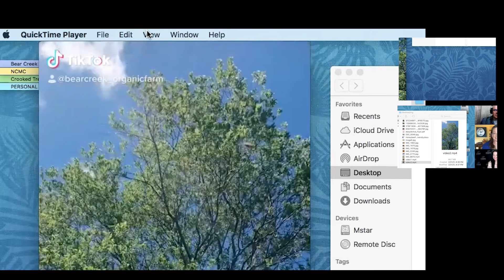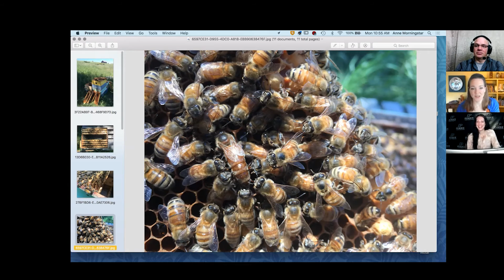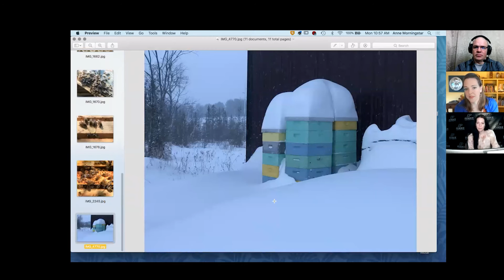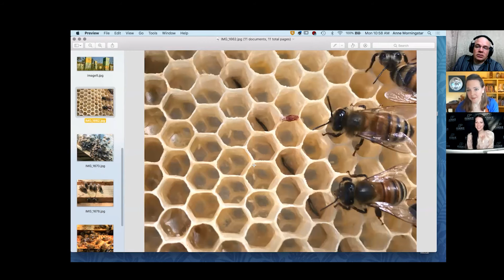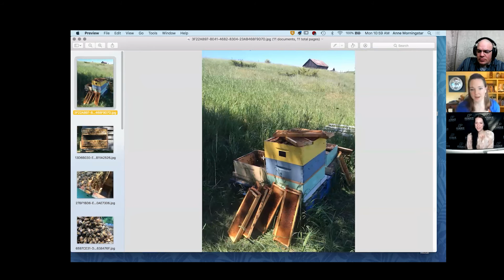How to Save the Honey Bees, Their Life Cycles, and Hive Management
Honey bees will be foraging for food this spring and you can help! Anne Morningstar, Co-owner, Co-founder, Lead Beekeeper and Brand manager of Bear Creek Organic Farm, offers insight into the life cycle of honey bees, hive management, and helpful suggestions about small things each of us can do to help honey bees and all pollinators.